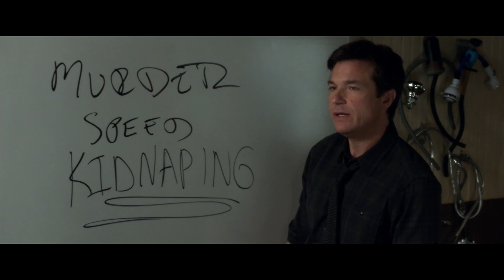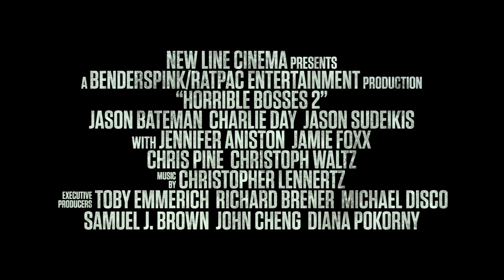'Horrible Bosses 2' Trailer 3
Starring:  Jennifer Aniston, Chris Pine, Christoph Waltz

Dale, Kurt and Nick decide to start their own business but things don't go as planned because of a slick investor, prompting the trio to pull off a harebrained and misguided kidnapping scheme.